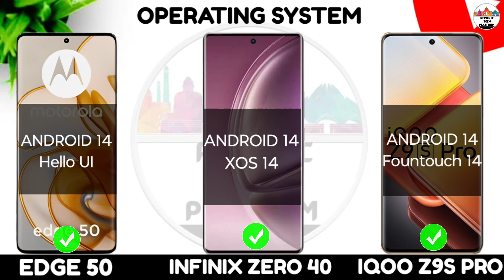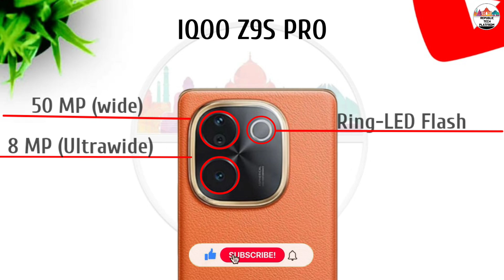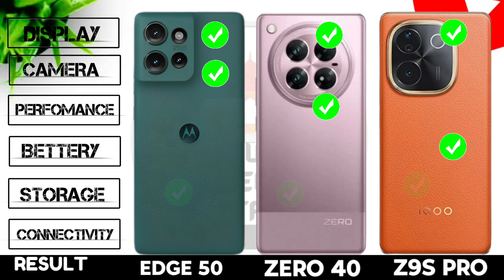Moto Edge 50 Vs Infinix Zero 40 Vs Iqoo Z9s Pro